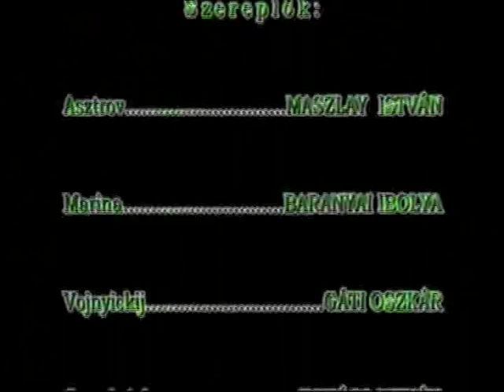Csehov: Ványa bácsi (első felvonás)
Csehov: Ványa bácsi

Asztrov: Maszlay István
Marina: Baranyai Ibolya
Vojnyickij: Gáti Oszkár
Szerebrjakov: Kovács István
Tyelegin: Szilágyi István
Szonya: Kisfalvy Krisztina
Jelena Andrejevna: Szina Kinga
Marija Vasziljevna: Gyöngyössy Katalin
Anfisza, szolgáló: Balla Ica

Rendező: Szántó Erika

Győri Nemzeti Színház